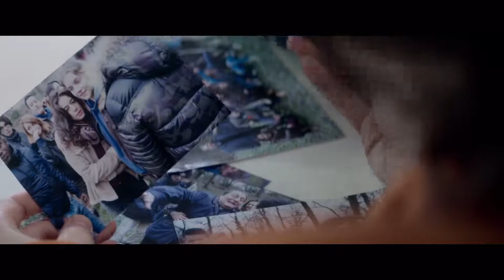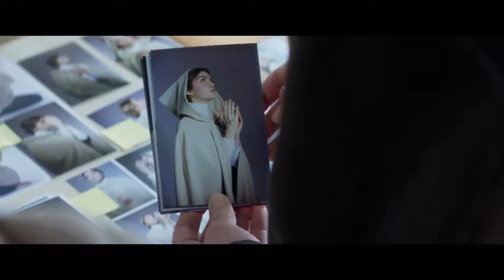L'APPARITION Bande-annonce VF (2018) Vincent Lindon, Galatea Bellugi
Jacques, grand reporter pour un quotidien français reçoit un jour un mystérieux coup de téléphone du Vatican. Dans une petite ville du sud-est de la France une jeune fille de 18 ans a affirmé avoir eu une apparition de la Vierge Marie. La rumeur s’est vite répandue et le phénomène a pris une telle ampleur que des milliers de pèlerins viennent désormais se recueillir sur le lieu des apparitions présumées. Jacques qui n’a rien à voir avec ce monde-là accepte de faire partie d’une commission d’enquête chargée de faire la lumière sur ces événements.

Date de sortie 14 février 2018 (2h 17min)

De Xavier Giannoli
Avec Vincent Lindon, Galatea Bellugi, Patrick d'Assumçao
Genre Drame
Nationalité français